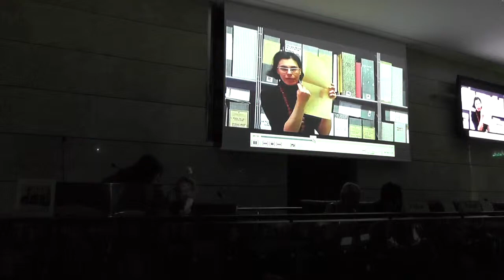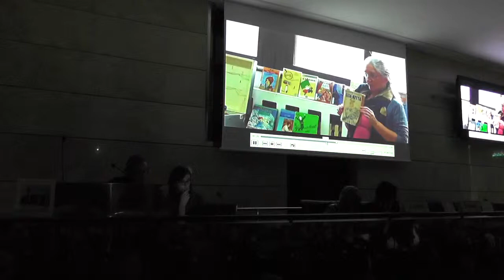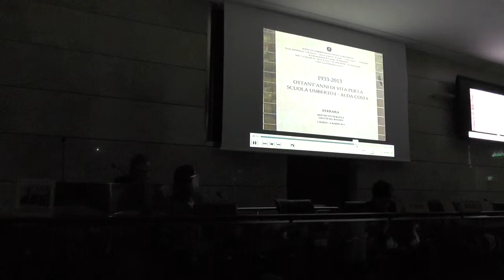III edizione. Il video della presentazione 80° Alda Costa